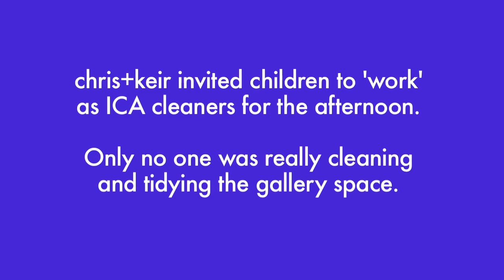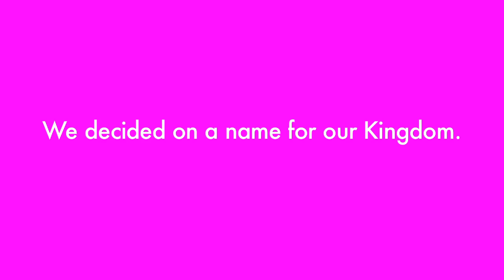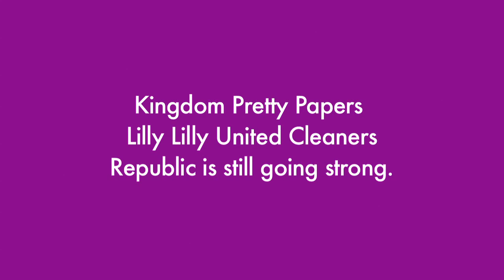ICA - Children's Performance Art 1 -Super Perruque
Children's performance Art workshop and resulting work based on the Ealing Comedy 'Passport to Pimlico' @ICA, London